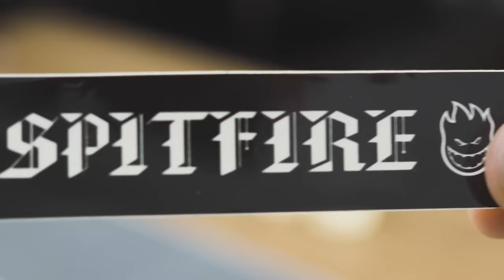Dream Build Skateboard - Like a Luan Oliveira Setup 2019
Setup do Vídeo:
Flip 7.9
Mob Griptape (Luan uses Grizzly)
Indys 139mm
Indys Philips 1" (Luan uses Diamond)
Bronson g3
Spitfire 53mm (Luan uses 52mm)
Bones Hard